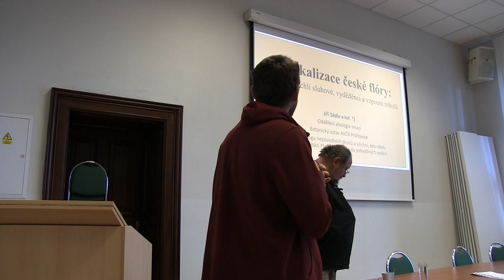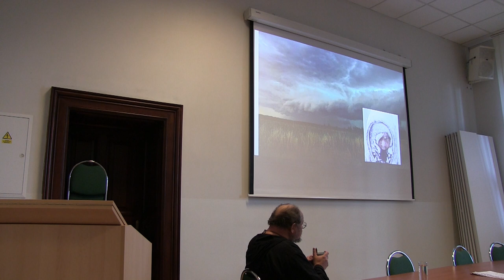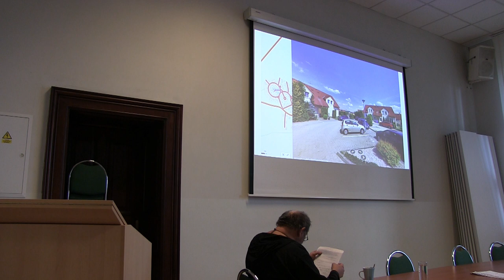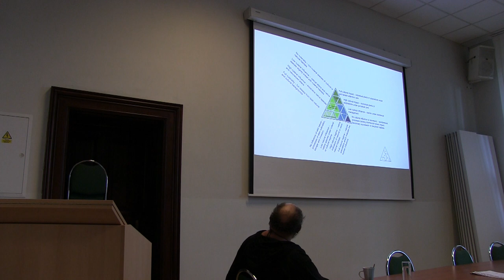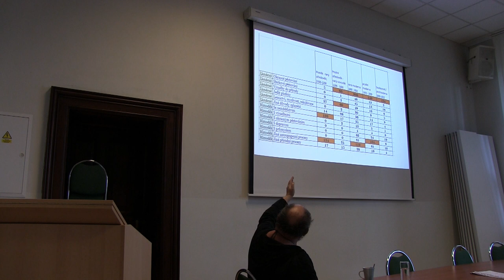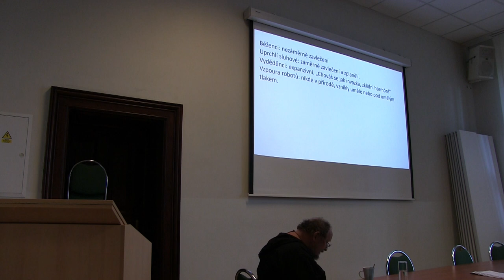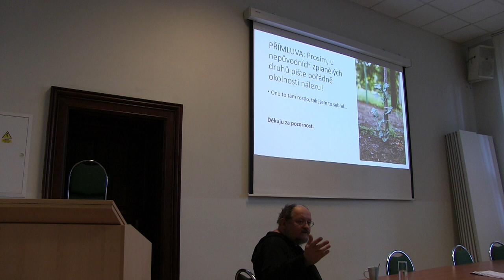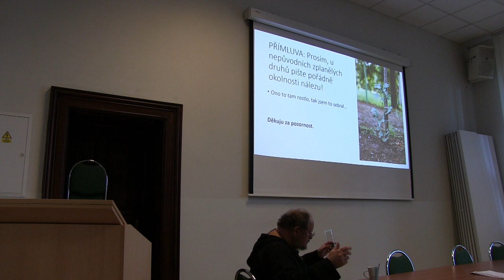Jiří Sádlo: Radikalizace české flóry: Běženci, uprchlí sluhové, vyděděnci a vzpoura robotů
Složení české květeny se s nastupujícím antropocénem mění. Dochází k ochuzování, ale i obohacování flóry vlivem změn ve využití krajiny, suburbanizace a globálních jevů jako jsou eutrofizace, globalizace a oteplování.

botanická přednáška
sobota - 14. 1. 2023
Jihočeské muzeum v Českých Budějovicích

Přednášející: Jiří Sádlo, Botanický ústav AV ČR Průhonice